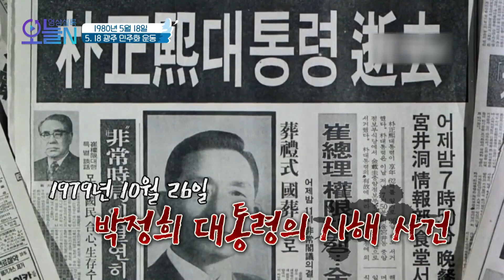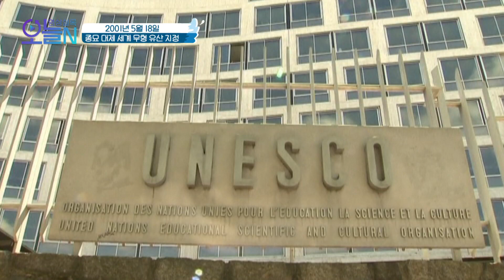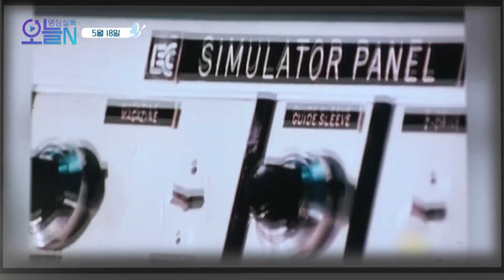[무삭제판] 박세리 美 LPGA 대회 첫 우승 (5월18일) ㅣ#뉴튜브 - 영상실록, 오늘N [23회] / YTN2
[1980년] 5.18 민주화 운동
목숨 걸고 피워낸 민주화의 꽃

[1998년] 박세리 美 LPGA 대회 첫 우승
투혼의 맨발 샷으로
국민에게 희망을 준 박세리!

[2001년] 종묘 대제 세계 무형 유산 지정
장중한 리듬과 우아한 곡조
500년째 이어져 온 우리의 문화

🔶YTN2 채널 재방 : 일요일 오후 1시 40분🔶